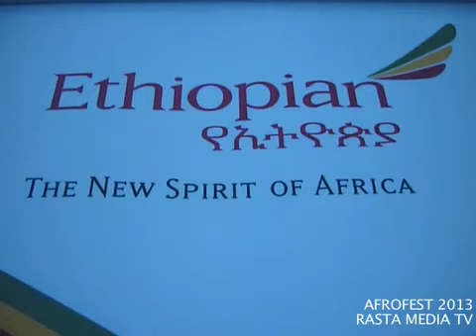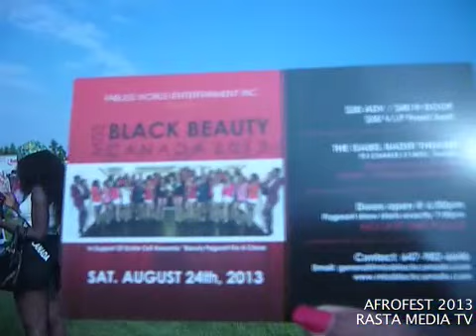Alpha Blondy - Afrofest 2013 - Rasta MediaTV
Afrofest - 2013 featuring Alpha Blondy